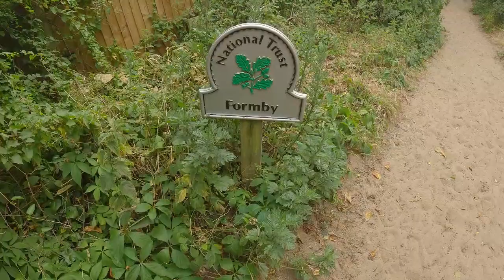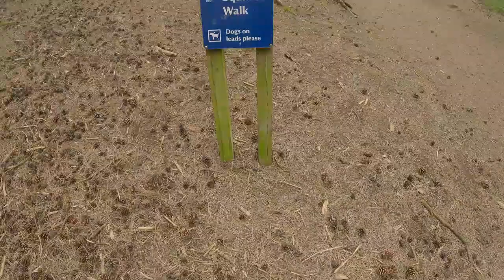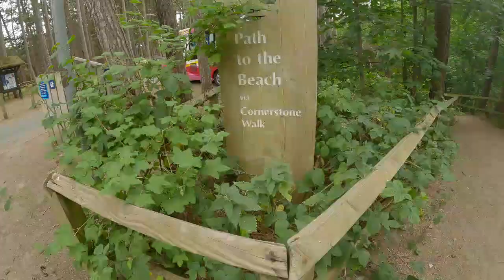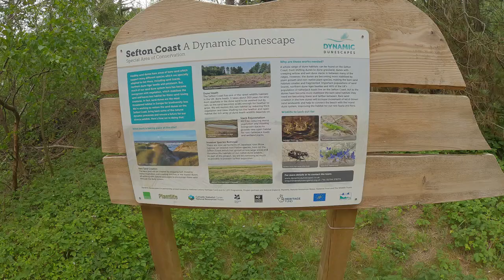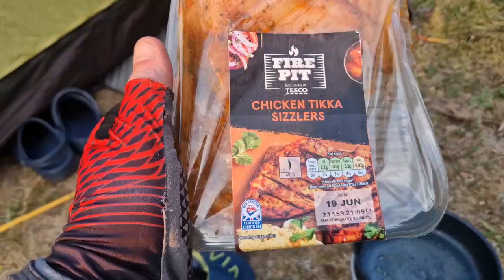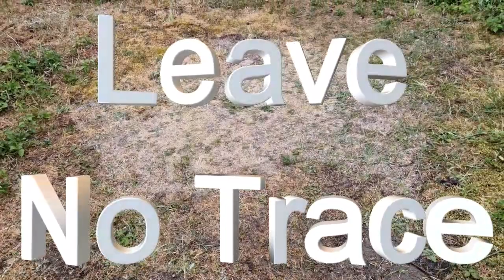Reflective Pre Fathers Day Camp at Formby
Formby Point / Ainsdale Dunes, A walk around the Red Squirrel Sanctuary, on the beach, and then cooking dinner on the Trangia Stove